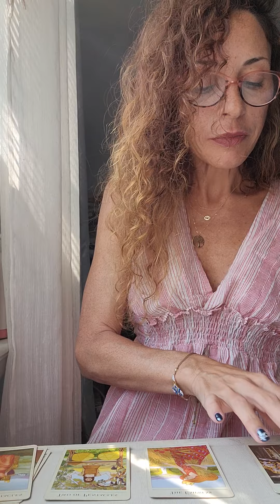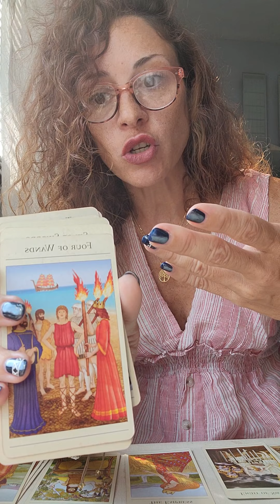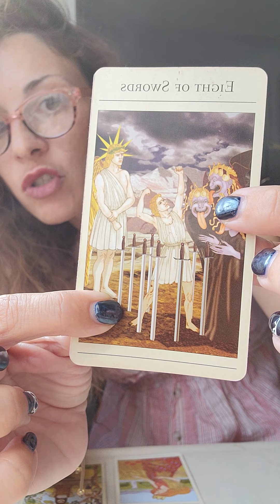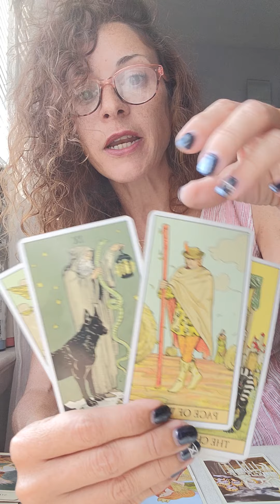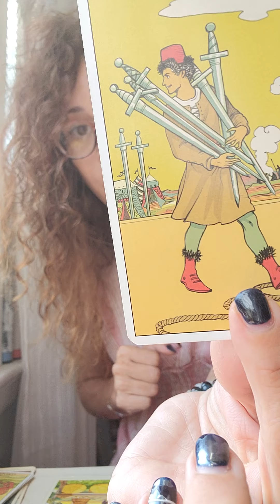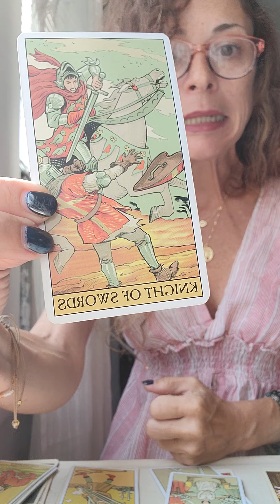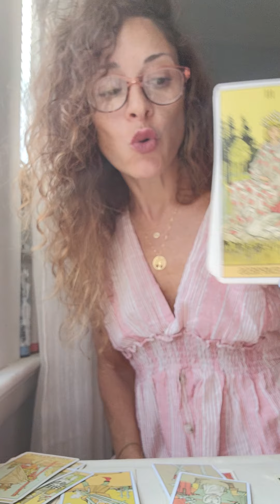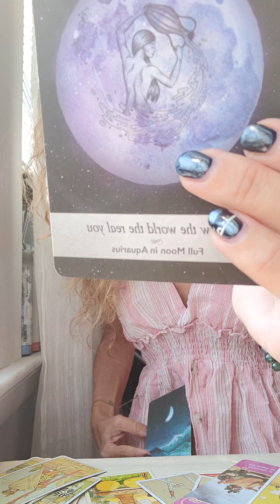ARIES/♈YOUR VERY CALCULATING PAST PERSON❣ VS. THE NEW PERSON💝~NEWBIE LOOKS LIKE A POWERHOUSE!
3rd Week of September : Tarot & Oracle Messages

Please follow my IGTV series where I give mini Tarot & Oracle Messages on Instagram for the collective. @ elpis.enlightenment and I also give updates on my channel.